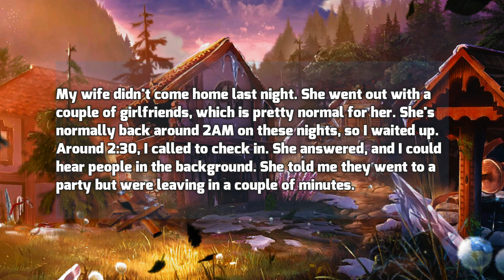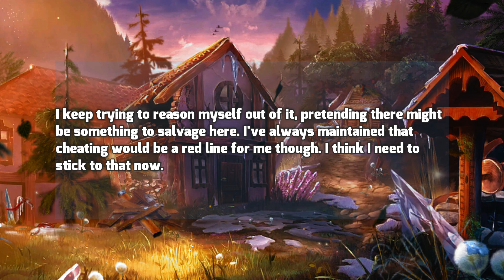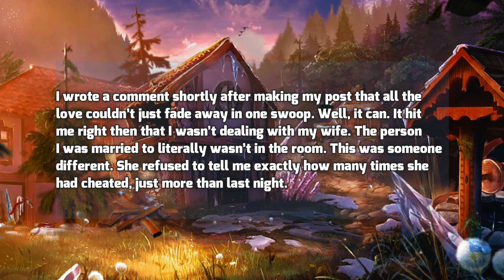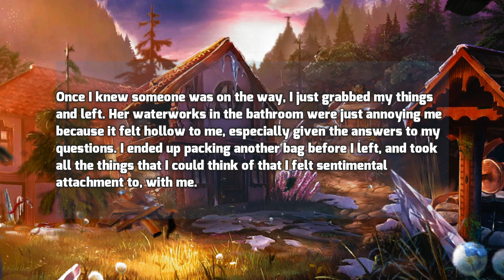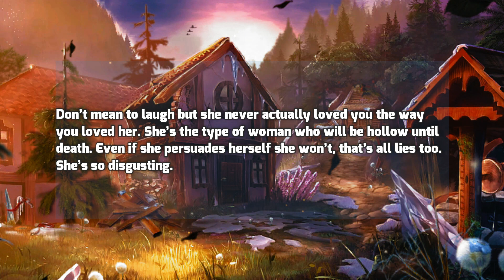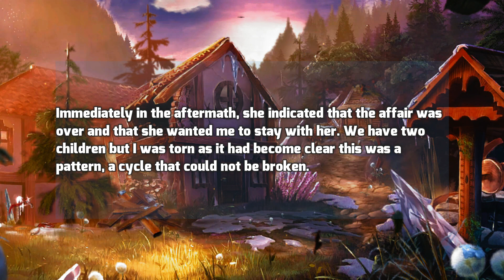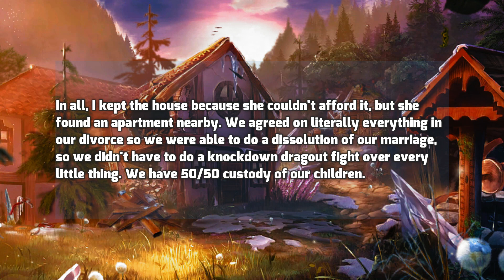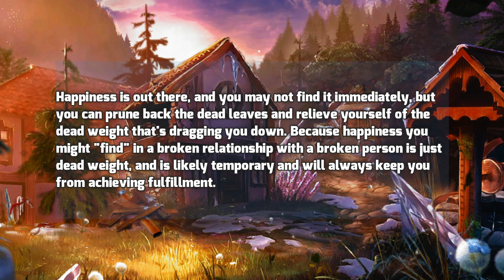Wife started crying & kept trying to fix it but I pushed her away & left her once & for all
This woman had an one night stand but her husband found out it was multiple times. She called her parents to fix their marriage but husband left her and refused to talk with them.

Timestamps:
0:00 Intro
0:21 FIRST Story
2:14 UPDATE 1
2:44 UPDATE 2
9:11 My Feedback
9:30 People's points of view
10:19 SECOND Story
15:59 My Feedback